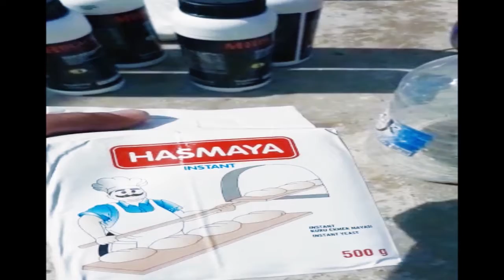السماد السحري للاشجار و النباتات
خلطة_الأسمدة_السحرية_الاشجار و النباتات